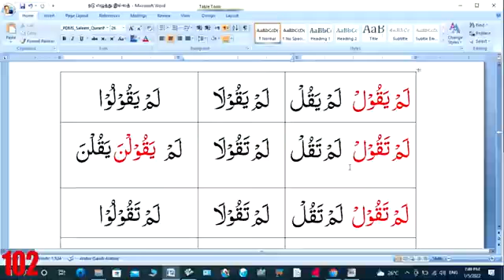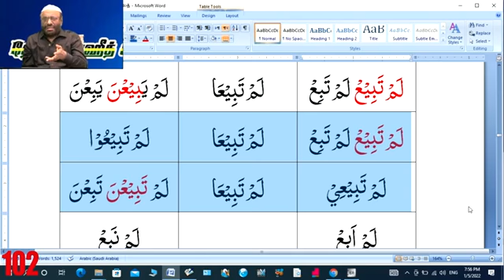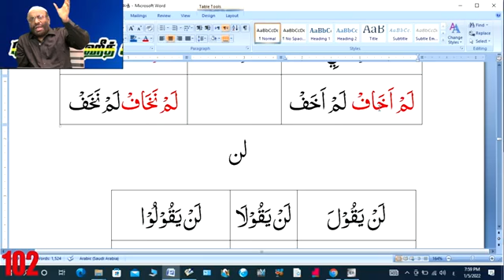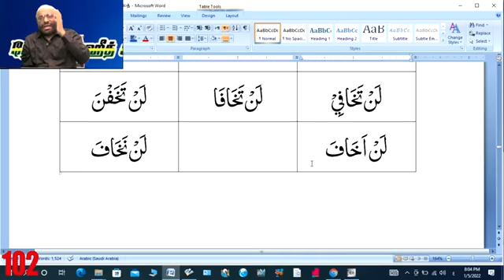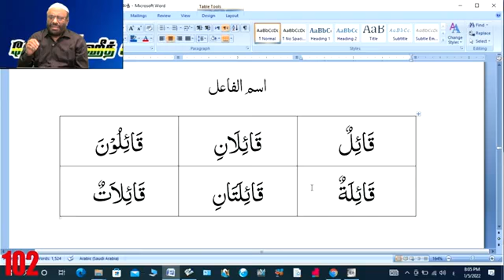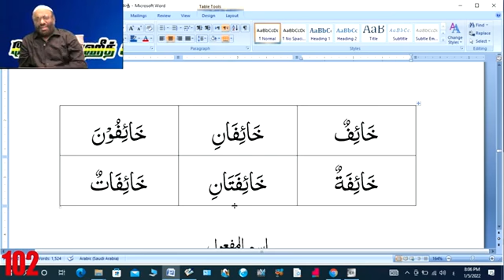ஆலிம் வகுப்பு : 102